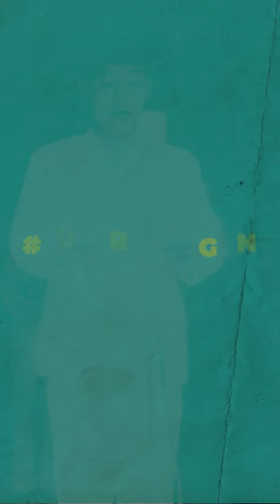SUPERJUANGAN - Naskah Proklamasi Hampir Dibuang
Naskah asli proklamasi kemerdekaan yang ditulis tangan oleh Soekarno sempat dibuang ke tong sampah di rumah Laksamana Maeda.Untungnya naskah tersebut ditemukan oleh BM Diah, ialah seorang wartawan asal Aceh.
Sebelum naskah diserahkan ke Museum Arsip Nasional tahun 1992, BM Diah telah menyimpannya selama 47 tahun.